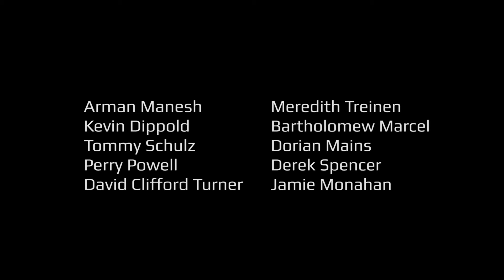FILM:ONE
FILM:ONE (2017) is an award nominated experimental short film directed by Scott Monahan created in association with Play Collaborative Arts.